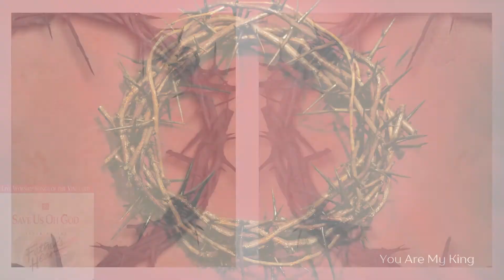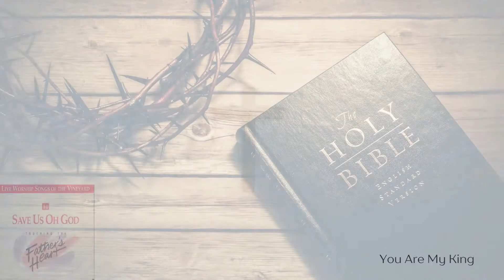Vineyard Worship - Live. You Are My King